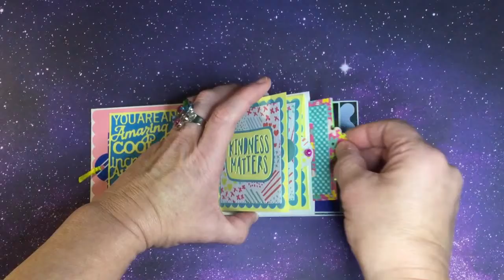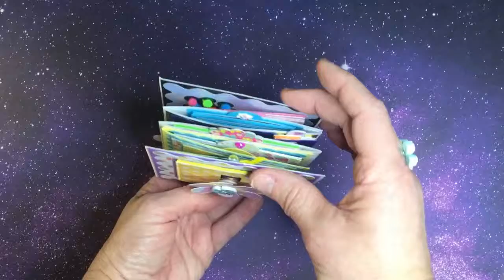Confetti Cards by Deanna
Hi and welcome to Confetti Cards by Deanna.  I have created this Confetti Book almost entirely with my Brother Scan and Cut CM350.